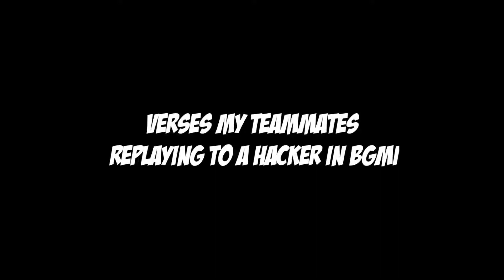😤Sc0ut OP vs My Teammates Replying to Haters! ( who is the Rap Winner?) Headphone Must*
OnePlus,9R,9,8T,7T,7,6T,8,N105G,N100,Nord,5T,NeverSettle

⚠️ Warning  - HEADPHONE MUST😂